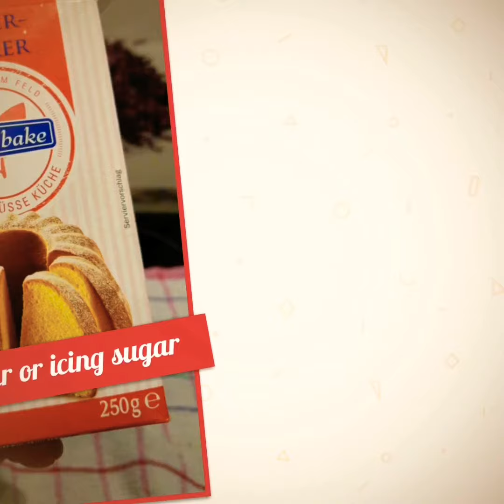Tiramisu without raw egg recipe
You will need for this recipe:
300g mascarpone cheese
30-32 lady finger biscuits
1/2 cup confectioner sugar or icing sugar
200g whipping cream or 3/4 cup
2 cups brewed coffee with cocoa powder.
cocoa powder, for sifting or dusting